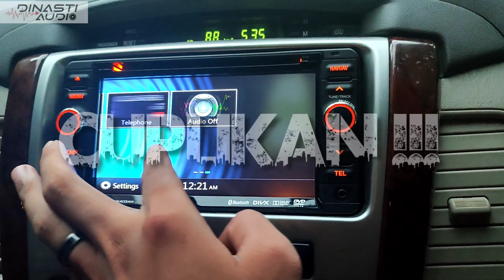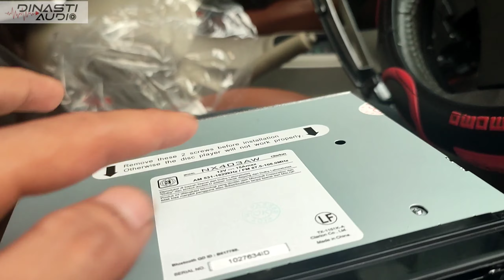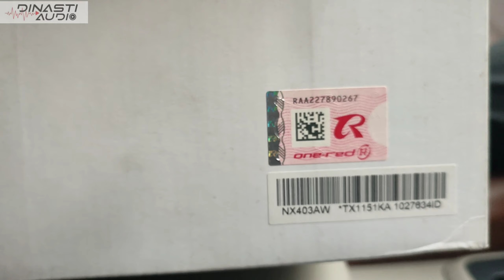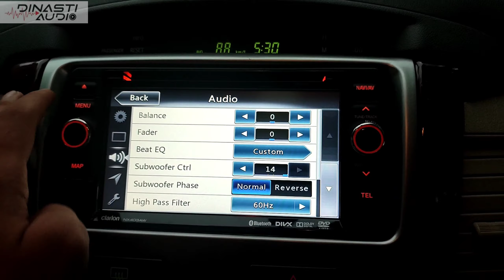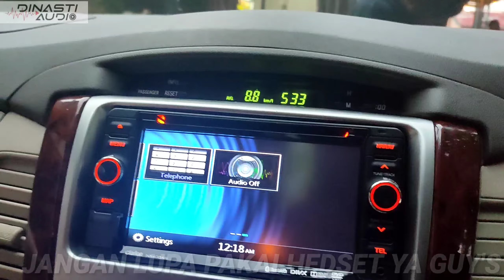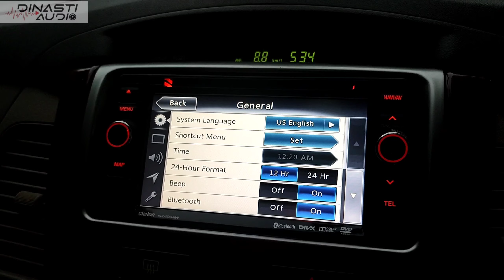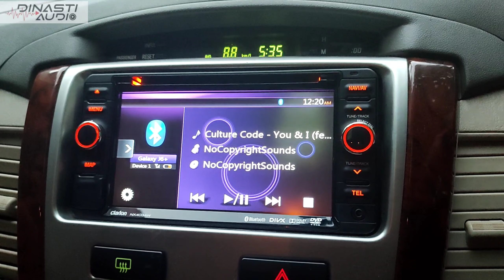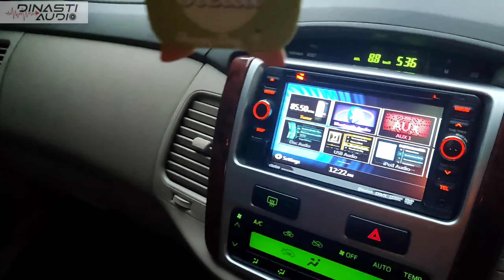UPGRADE HU INOVA LAMA ~ HU 2DIN CLARION CX 403 AW ~ PRESISI RAPI BANGET ~ KUALIFIKASI SUARA TOP ABIS